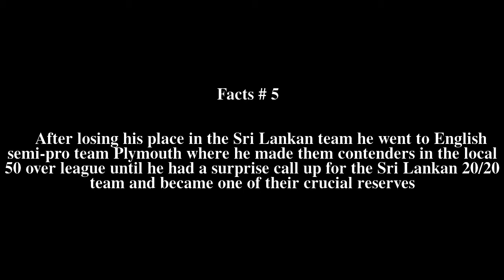Hasantha Fernando Top # 7 Facts